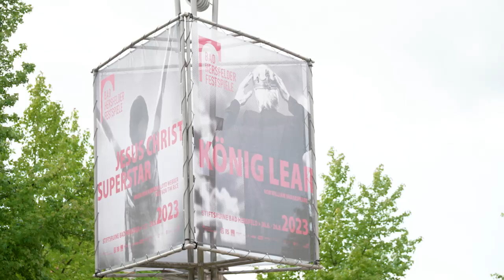Bad Hersfeld: Festspiele sind eröffnet: Viel Prominenz bei der Feierstunde in der Ruine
Alljährlich werden die Bad Hersfelder Festspiele mit einem Festakt in der Stiftsruine offiziell eröffnet. So auch die 72. Auflage des sommerlichen Theaterfestivals in der Stiftsruine am Freitagabend.